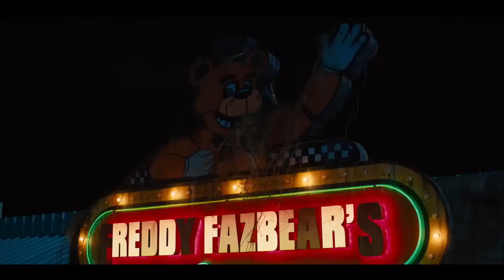Пять ночей с Фредди Трейлер